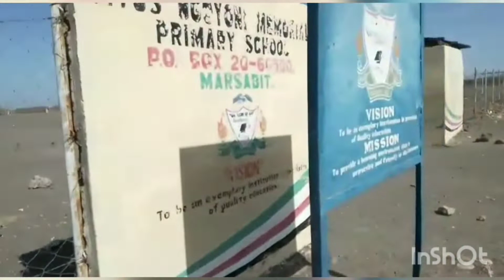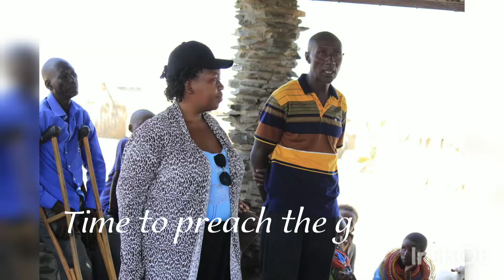mission to elomo preaching the gospel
We went to preach in January in elomo and we had such a great time.